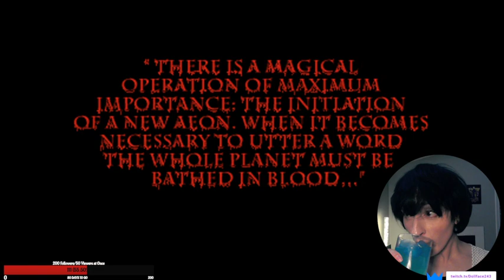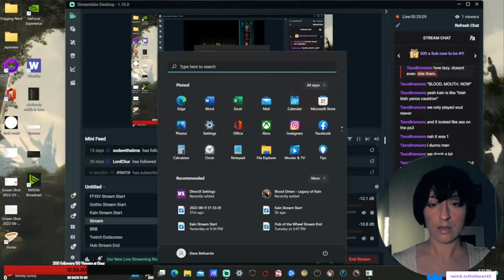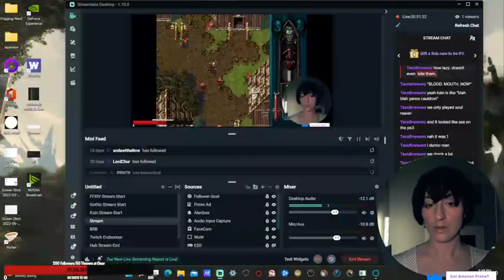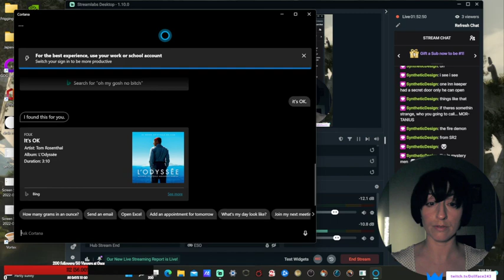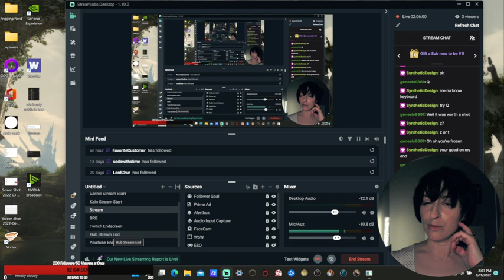-Live ReRun- A Veteran LoK Player Tries Blood Omen... Hilarity Ensues.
Full disclosure, I played about 5 minutes of Blood Omen previously on ye olde (stolen years ago) PS3. This is my first *actual* try at it. I know the story well, but have never played this first installment personally. There'll be more as soon as I get the sound hinks worked out!

*Do also note that I adore this series. It is so important to me that I have quotes from it tattooed on my ribs. Any rude, lewd or generally not nice for the purpose of being not nice comments will be removed. :)*